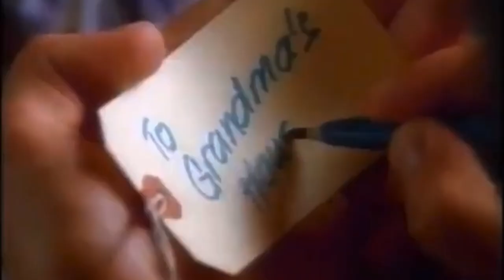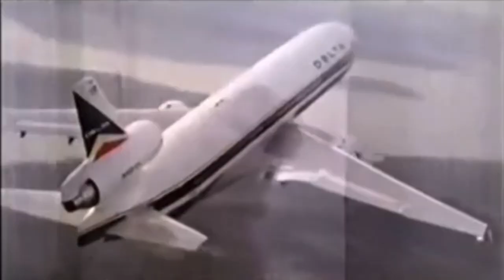Delta Airlines Official Boarding Music (1995)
Song: Jenkins, Ratledge: Adiemus (1995)